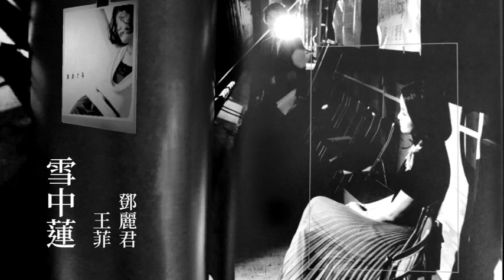鄧麗君 & 王菲｜雪中蓮 2021